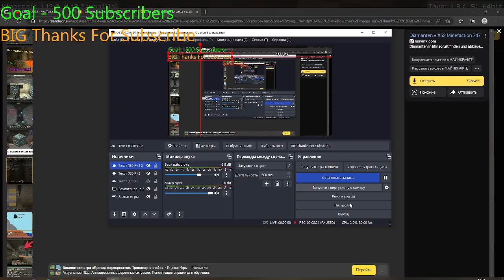Ванильное Выживание В Майнкрафте! 2 (НАШЕЛ АЛМАЗЫ!) | Minecraft